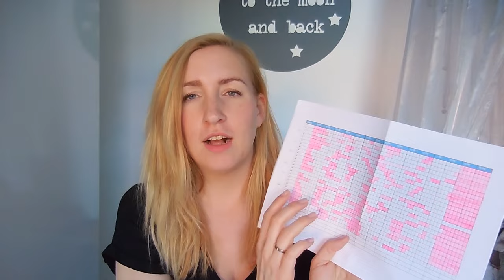Vlog - 5 maanden na zwangerschap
Zoals bijna elke week vandaag weer een update van hoe het met 5 maanden oude (jonge :)) Nils gaat. Verkoudheden, slapen, ritme en zijn eerste hapjes komen voorbij. En natuurlijk hoe het met mij gaat en hoe mijn buik er 5 maanden na de zwangerschap uit ziet.

Liefs,
Carien